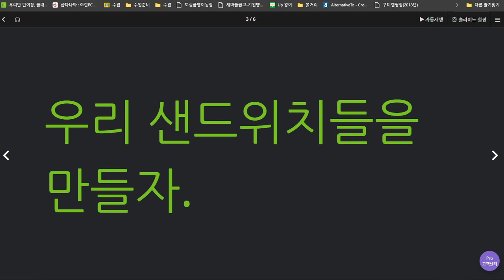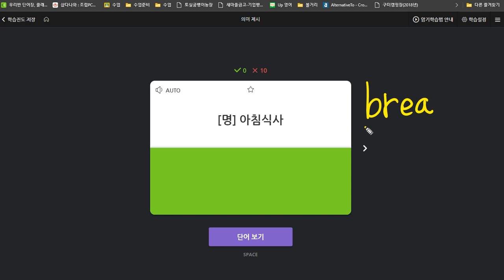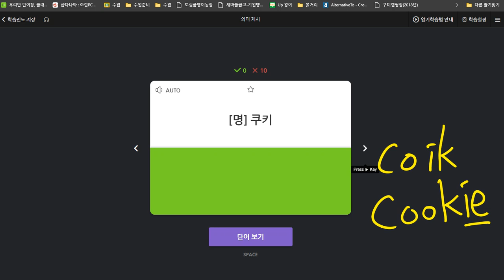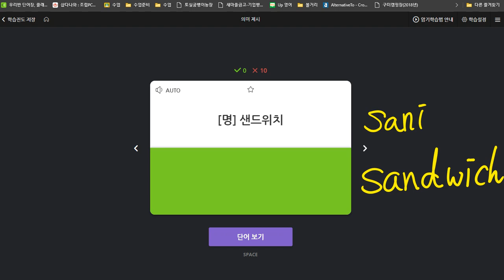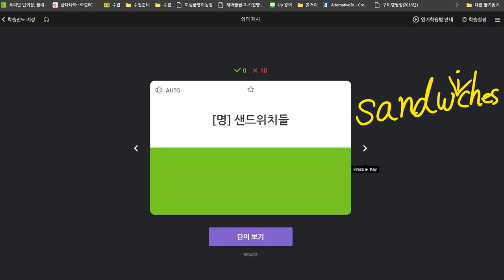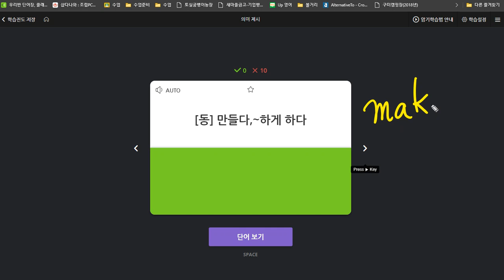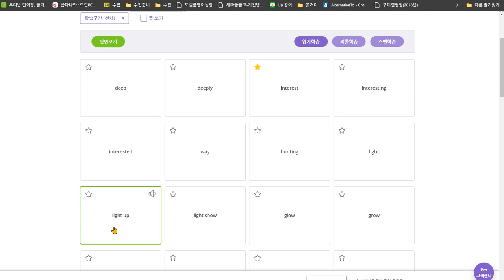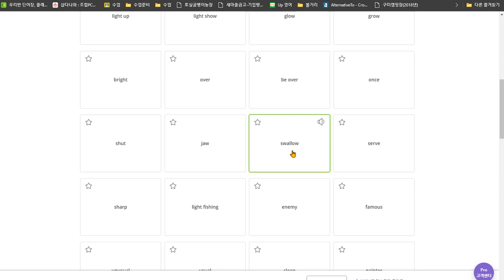박채연 2020 07 03 쓰기 스펠링 연습 필요